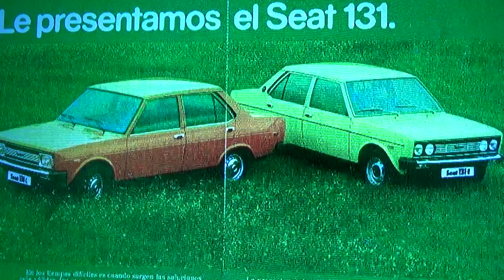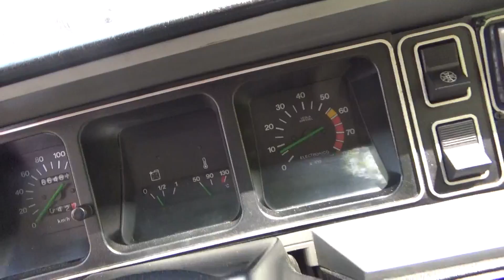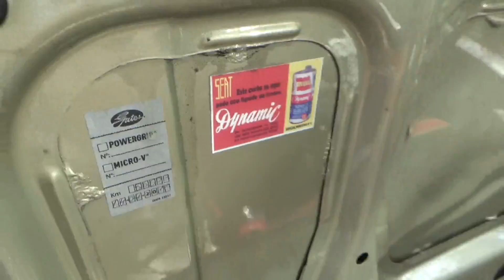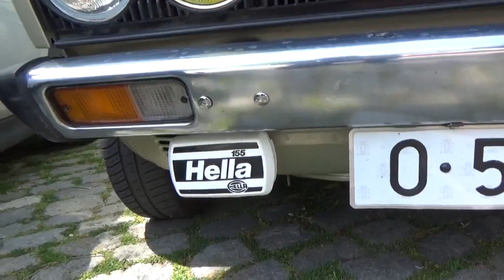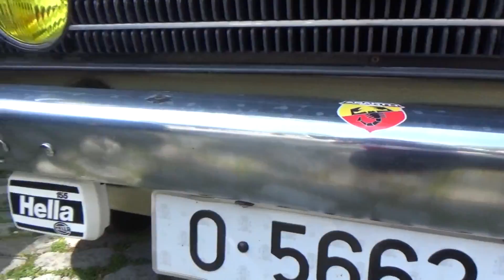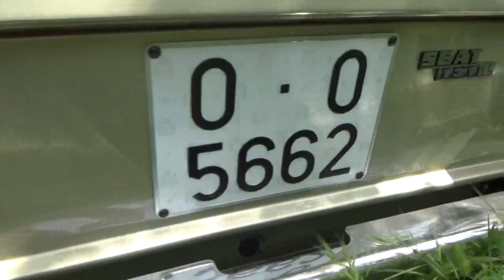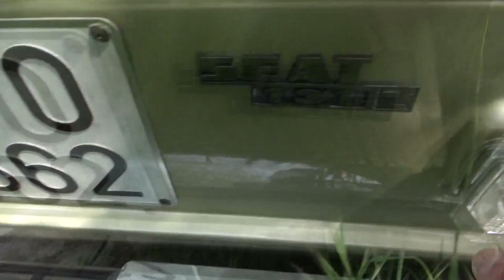Seat 131 L 1430 1978 1ªserie. La berlina de los 70. Revisión.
En esta ocasion hacemos un reportaje a un Seat 131 L 1430 en un magnifico estado exterior e interior. Es un coche matriculado en Oviedo en 1978. El propietario nos explica que hace poco que adquirió este vehiculo y todos los arreglos que se le han hecho. El Seat 131 se fabricó entre 1975 y 1984 en varias versiones, con una producción de 412948 unidades fabricadas en la fabrica de la zona franca.